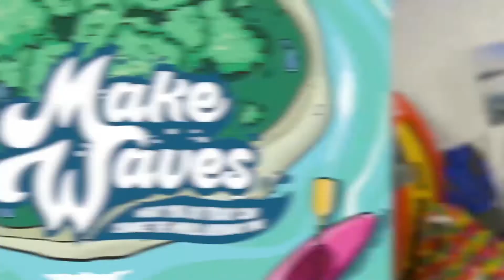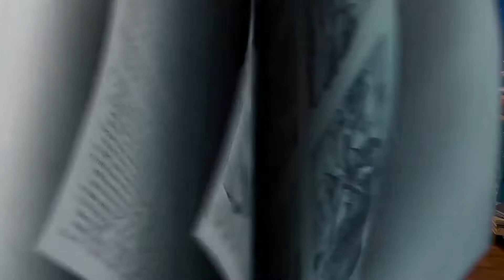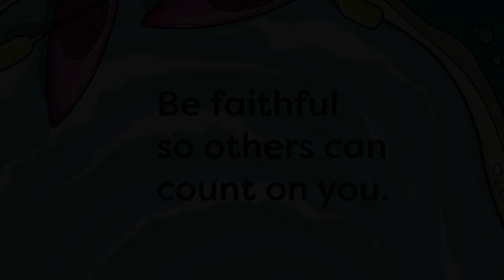Quest Kids K - 3rd Grade